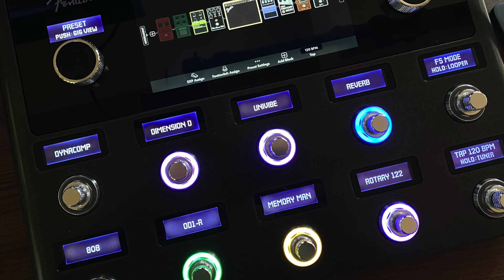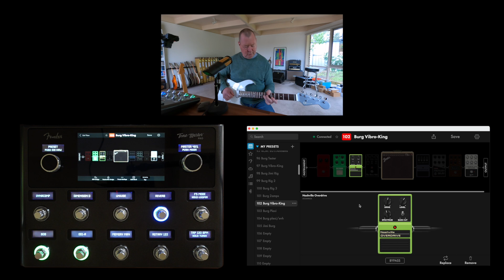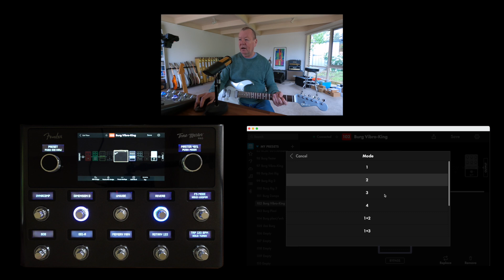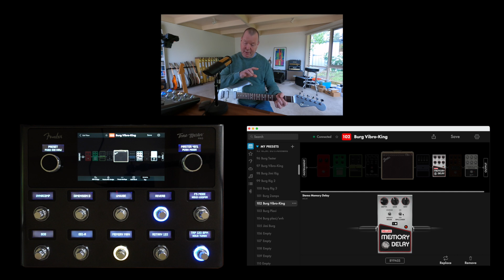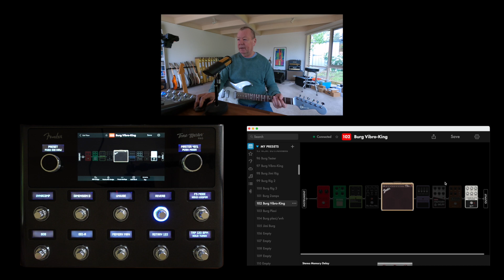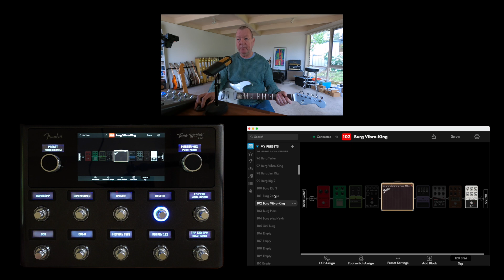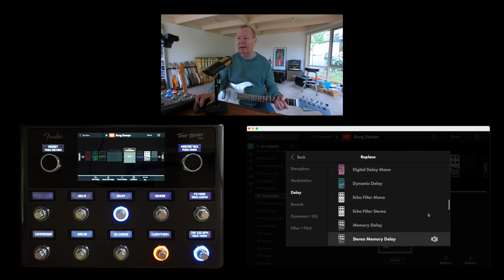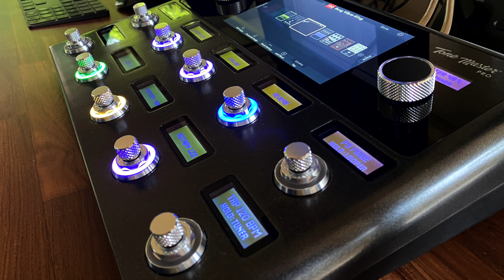Fender: TONE MASTER PRO - Free Preset & Demo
I've been fortunate to have had early access to this rather mighty modelling beast, the Tone Master Pro. Already I've been inspired to write some presets that I will gladly share with you. There will be more to come. And the Tone Master Pro? It's great. I'm loving it.

Today's tools:

Guitar: 2023 Charvel Pro Mod PA28 Prashant Aswani Signature
Amp: Various models - Tone Master Pro
Cables: BOSS
Strings: Ernie Ball Paradigm 10-46
Camera: GoPro HERO10 + Sony ZV-1M2 x 2
Soundcard: PreSonus Quantum